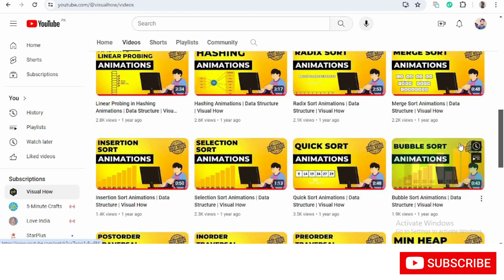Visual How - Official Trailer (HD)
Welcome to "Visual How" the platform for visualizations and animations. We create animated content on a variety of subjects in the field of computer science, from programming languages and algorithms to data structures and tech.

Our videos are designed to make learning computer science concepts fun and engaging. We believe that visualization and animations helps you to easily understand the concept. Our team of experienced animators and computer science experts work together to create informative and entertaining videos. We strive to make our content accessible to everyone, from beginners to experts, by explaining concepts in a clear and concise way.

Thankyou for Joining
Visual How